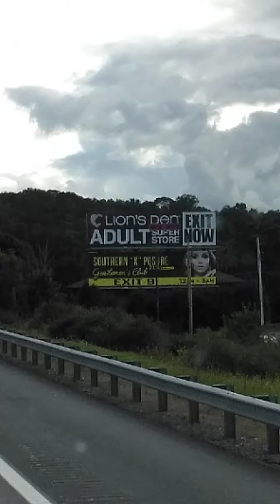west Virginia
fun fun 😀